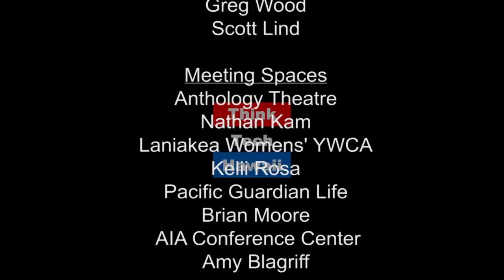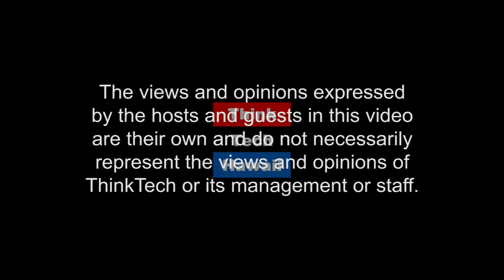Rehabilitation: Is It a Realistic Goal?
Judge Browning and Aaron discuss the problems with the current criminal justice system, what we need to do to fix it, and discussion on implementing rehabilitation based programs for convicts.